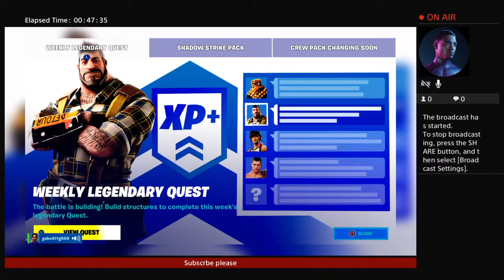Playing fog war for fun!